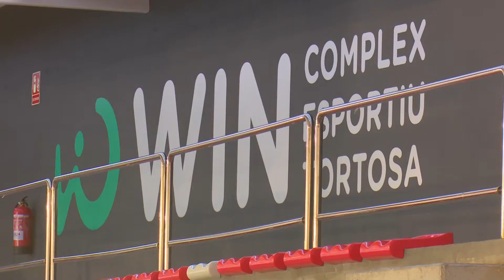Les dones operades de càncer de mama podran rehabilitar-se a la piscina WIN de Tortosa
Els exercicis aquàtics ajuden a les dones operades de càncer de mama a recuperar elasticitat i mobilitat al braç proper al pit extirpat. És per això que la Lliga Contra el Càncer a les Comarques de l’Ebre està tancant acords per poder utilitzar les piscines cobertes municipals per a tals exercicis. Justament l’acaba de tancar amb l’Ajuntament de Tortosa per poder fer els exercicis a la piscina del complex esportiu WIN.